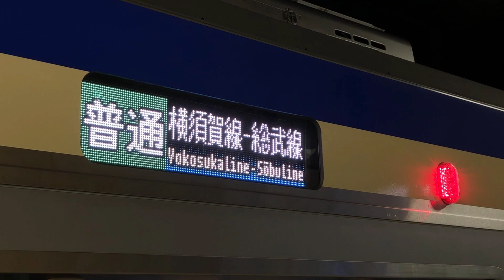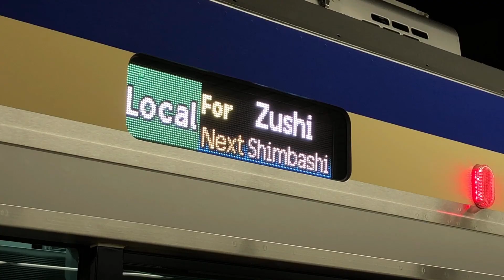E235系も来るようになった総武快速線・横須賀線の東京駅にて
●このチャンネルのホームページはこちら（小川れいか旅行の行程表などが載っています）